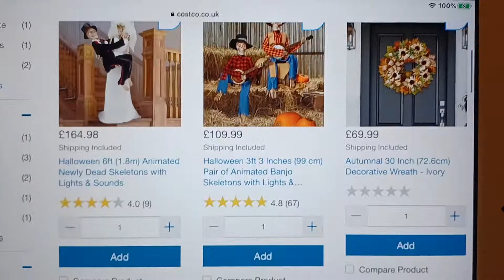Costco website halloween 2022 NEW props